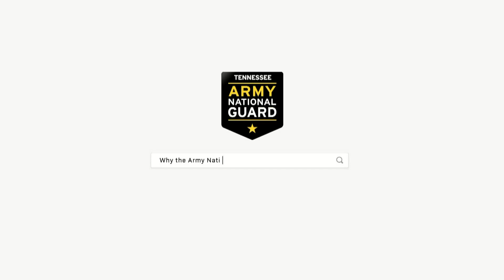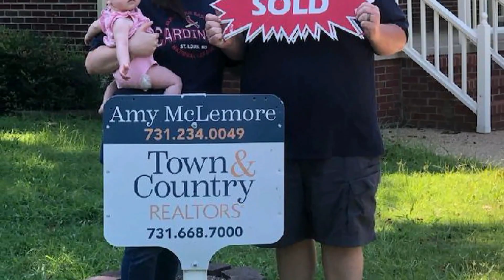SH vs USJ Boys Basketball 12JAN2021